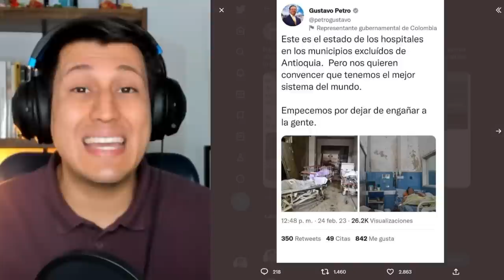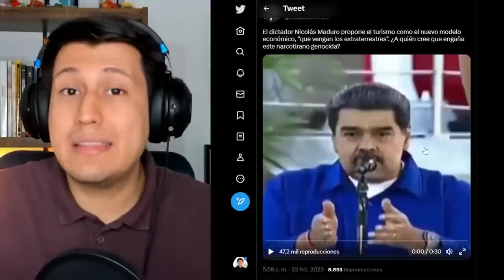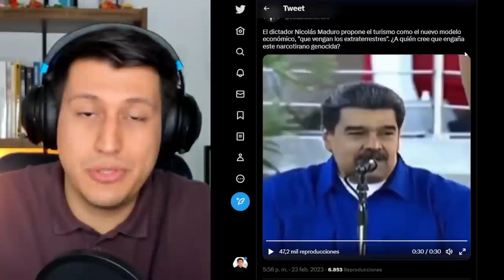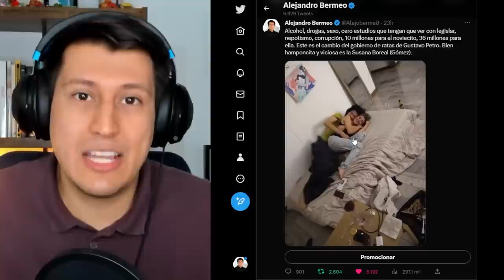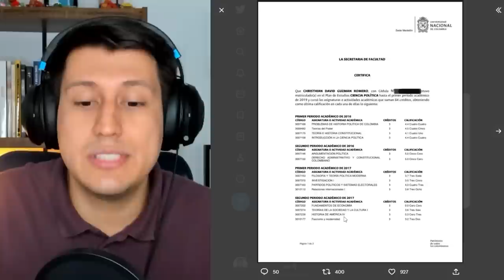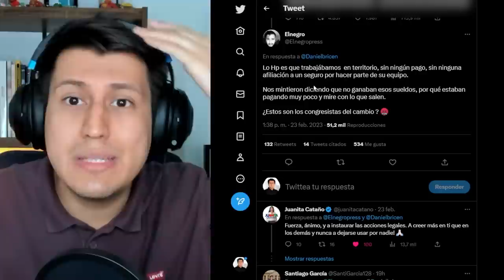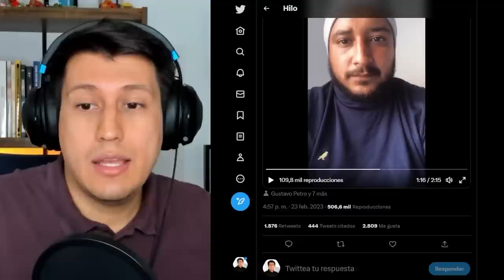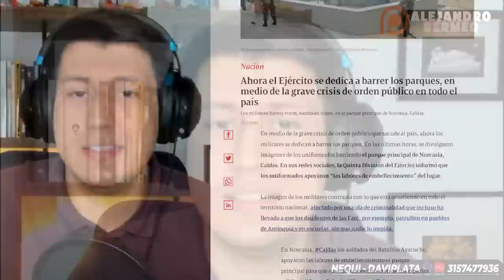PETRO se hunde, se destapan mas mentiras y CORRUPCIÓN | Fraude de Susana Boreal